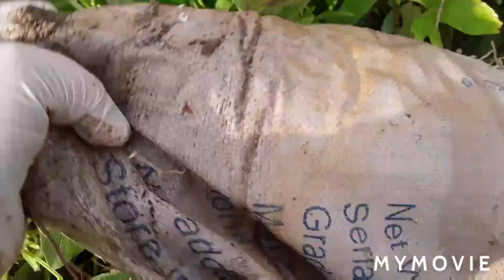ORGANIC SWEET POTATO (KAMOTE) HARVEST) || jonalyn marcos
It takes long time before i harvest guys but still worth the wait hehehe it is PURE ORGANIC no pesticides or  sinthetic fertilizers added. I just plant it in boxes or anything that just high as 4inch or longer.